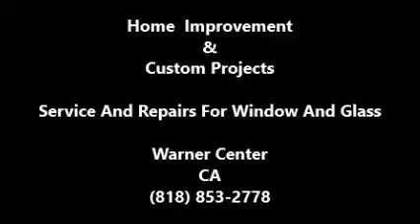Window Repairs Warner Center, CA Service And Repairs For Window And Glass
Window Repairs In Warner Center, CA Window repairs is our specialty, Our window Repairs Service include glass replacement, Window Repairs for window frame, Adjustments and more window repairs in Warner Center.